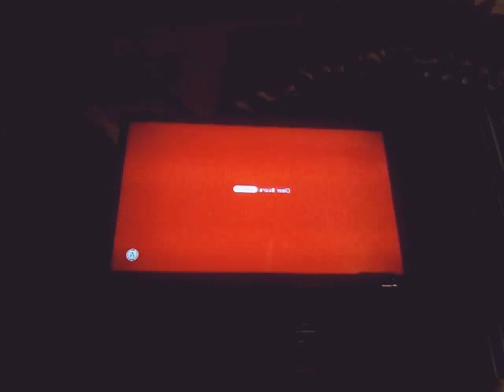Super Mario 3D World #1